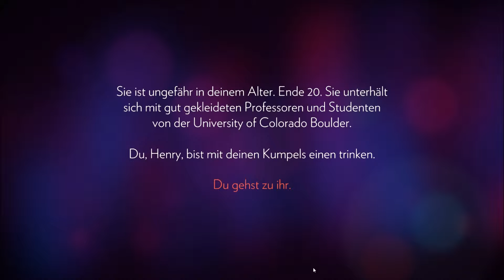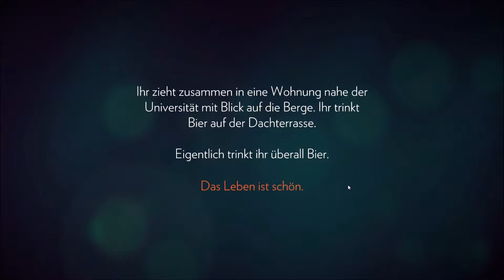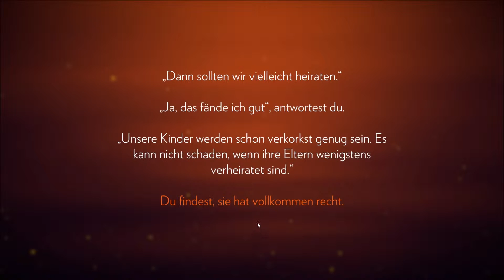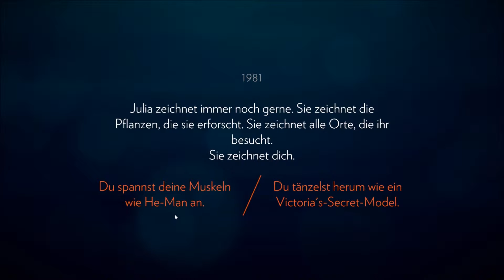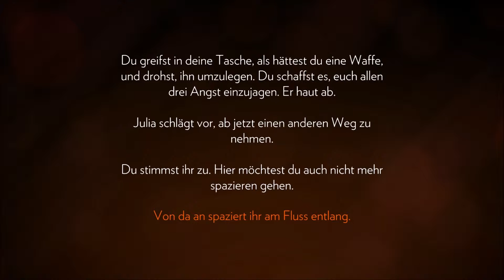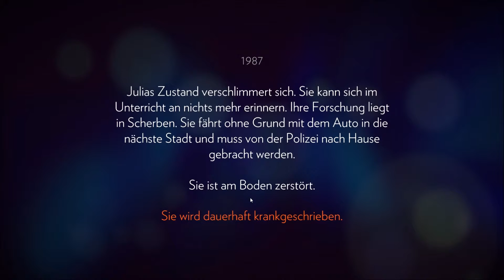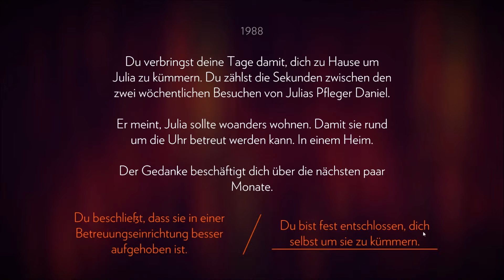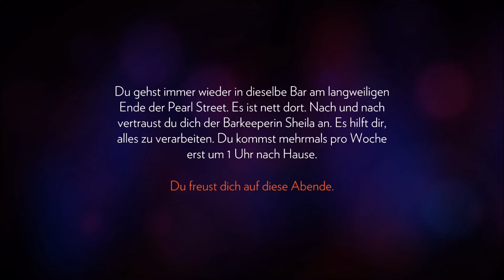Firewatch #001 - Henry und Julia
Let's Play Firewatch [2016]

Wir schreiben das Jahr 1989. Sie sind ein Mann namens Henry,
der sich aus seinem chaotischen Leben zurückgezogen hat,
um als Brandwächter in der Wildnis Wyomings tätig zu sein.
Hoch oben auf einem Berg stationiert, ist es Ihre Aufgabe, nach Rauch
Ausschau zu halten und für die Sicherheit der Wildnis zu sorgen.
Ein besonders heißer und trockener Sommer führt allerorts zu Besorgnis.
Ihr Supervisor, eine Frau namens Delilah, steht Ihnen über ein kleines
Handfunkgerät jederzeit zur Verfügung—Ihr einziger Kontakt zu der Welt,
die Sie hinter sich gelassen haben. Als Sie etwas Seltsames aus Ihrem
Aussichtsturm lockt, eröffnet sich Ihnen eine wilde und unbekannte Welt,
die Sie vor viele Fragen und Entscheidungen stellt, die Ihre einzig
sinnvolle Beziehung aufbauen oder zerstören kann.